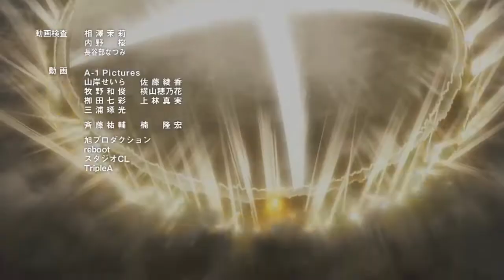Darling in the Franxx - Can You Change Me?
I do not take credit for the song or animation used.

"Monster" is owned by Starset

"Darling in the Franxx" is owned by Studio Trigger, CloverWorks, Funimation, Atsushi Nishigori, and Kentaro Yabuki